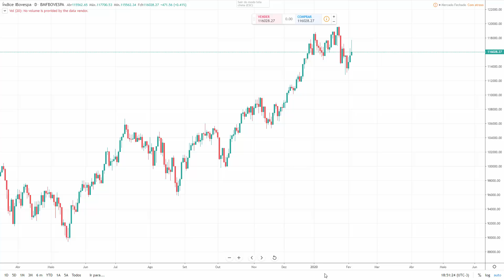The Many Approaches to the Financial Markets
Price action trading and institutional trading.

In this video you will be able to see the insane power of the Andrews pitchfork. Mastering this tool is one of the great challenges and benefits in all technical analysis because you will be able to use Andrews pitchfork trading strategies like the Newtonian trading strategy in the most efficient way possible. The Newtonian strategy can be seen as an Andrews pitchfork course with some extra features like the fundamental principles of physics that allow pitchforks to work in the way they do. Again, getting in the realm of the Andrews pitchfork is like achieving the highest peak of technical analysis.

In this video you will find a portion of technical analysis explained, which is the intersectionality of tools. Whether you swing trade or use technical analysis for day trading, the intersectionality of tools is the icing on the cake. It’s by no means the full picture, but it’s certainly a deal breaker most of the times due to the ease it adds to the final stages of price analysis.

Many amateur traders out there are looking for the secret forex strategy that supposedly only the forex masters possess. That’s the wrong way to look at this. There is no such thing as a secret forex strategy. There are only more sophisticated trading strategies that most of the trade or forex masters use. That’s because they understand that analytical power and tools must be built on solid ground.

A technical analysis tutorial can only be performed by a true trading master or a trading mentor. To achieve such status, a trader must understand all the little details and nuances of the important tools of technical analysis and price action analysis. Beyond all of that, a true trading master must have deep knowledge about domains that are much broader than trading. A good understanding of human behavior, economics, mathematics, statistics, physics and behavioral psychology is paramount for any trading mentor.

The Newtonian trading strategy is the most profitable day trading strategy, or at least one of the most profitable day trading strategies among the fractal flow, the market maker, and the upcoming price action trading strategy.
In the realm of advanced trading strategies, there are a few constant ideas that run across of all of the other peripheral ideas. This notion of building a strategy from the ground up using the first principles of physics and science is what truly allows the creation of an advanced price action course or an advanced technical analysis course, which actually goes much further than mere technical analysis.

A professional trading course, as it was previously alluded, can only be manufactured by a professional forex trader or any other pro trader. The motives for this are simple and yet not self-evident since people underestimate the complexity of trading. The best trading courses englobe a wide variety of subjects that shape and shift the life of a truly committed trader. Successful trading is not only about finding the best forex strategy ever produce, but it is also about absorbing the trading and life lessons of the best forex traders in the world, which have a very specific and laser accurate apprehension of the peculiarities of this enormously complex profession.